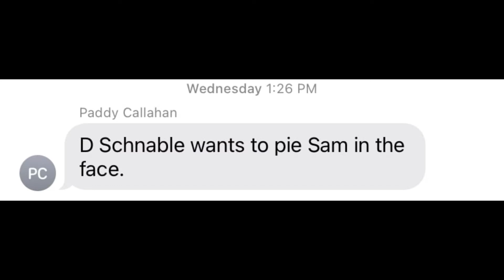Pie Day 2021